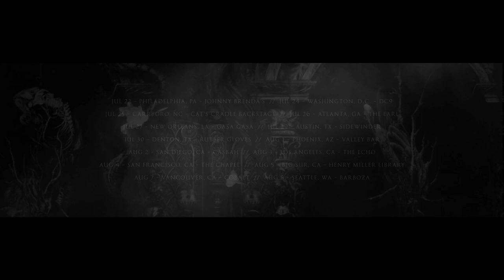Wrekmeister Harmonies - US Tour Trailer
Wrekmeister Harmonies will be touring throughout the US in July and August.

Music from "Night of Your Ascension," released November 2015 on Thrill Jockey Records.

Jul 11 - Minneapolis, MN - 7th Street Entry
Jul 12 - Chicago, IL - Empty Bottle
Jul 13 - Detroit, MI - El Club
Jul 14 - Toronto, ON - The Drake Hotel
Jul 15 - Montreal, QC - La Sala Rossa
Jul 16 - Hudson, NY - Half Moon
Jul 19 - Boston, MA - Great Scott
Jul 20 - Providence, RI - Aurora
Jul 21 - New York, NY - Bowery Ballroom
Jul 22 - Philadelphia, PA - Johnny Brenda’s
Jul 24 - Washington, D.C. - DC9
Jul 25 - Carrboro, NC - Cat’s Cradle Backstage
Jul 26 - Atlanta, GA - The Earl
Jul 27 - New Orleans, LA - Gasa Gasa
Jul 29 - Austin, TX - Sidewinder
Jul 30 - Dallas, TX- Dada
Aug 1 - Phoenix, AZ - Valley Bar
Aug 2 - San Diego, CA - Casbah
Aug 3 - Los Angeles, CA - The Echo
Aug 4 - San Francisco, CA - The Chapel
Aug 5 - Big Sur, CA - Henry Miller Library
Aug 7 - Vancouver, CA - Cobalt
Aug 8 - Seattle, WA - Barboza